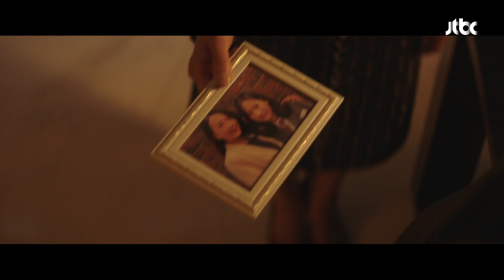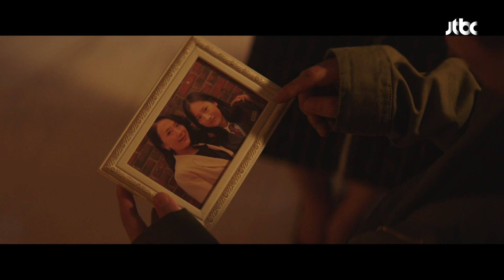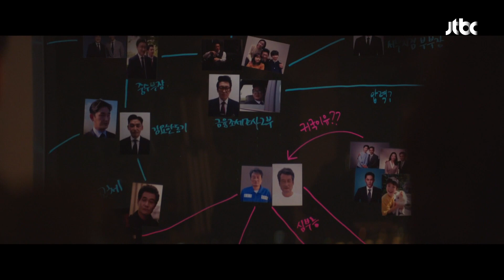충격과 공포😱 어린 이유영이 마주해야 했던 잔혹한 현장😥 | 인사이더 9회 | JTBC 220706 방송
충격과 공포😱 어린 수연(이유영)이 마주해야 했던 잔혹한 현장😥